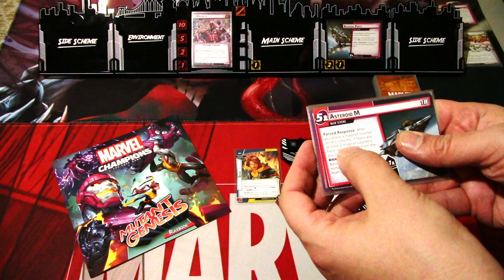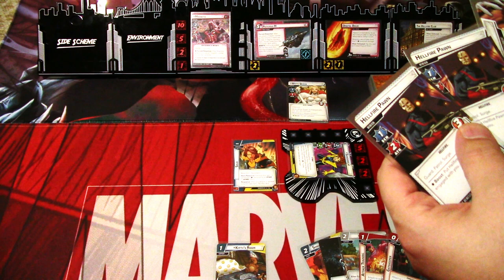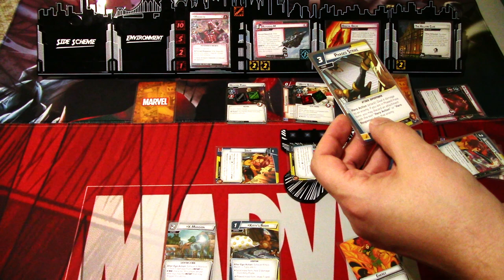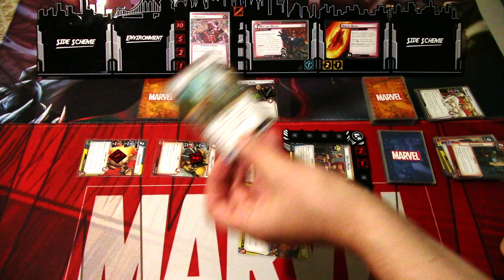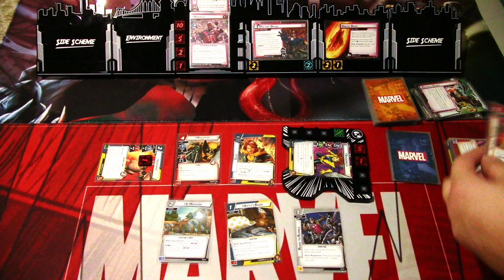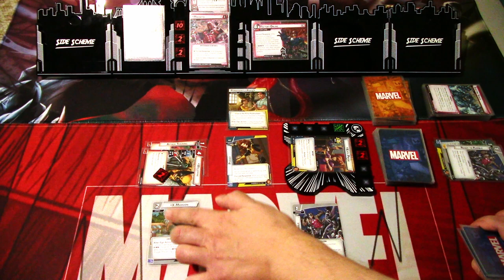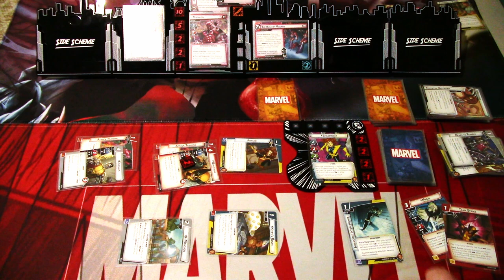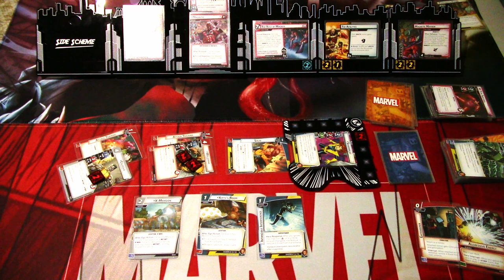Marvel Champions LCG Mutant Genesis Magneto Playthrough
In the fifth and last scenario of Mutant Genesis expansion box, we face off against the one and only Magneto on his asteroid! Let's see if Shadow Cat has what it takes to stop Magneto with the Aggression pre-built deck straight out of the box!

Gaming bling:
Tokens, hero and villain boards are from Buy The Same Token: